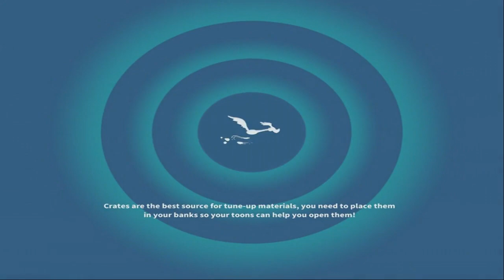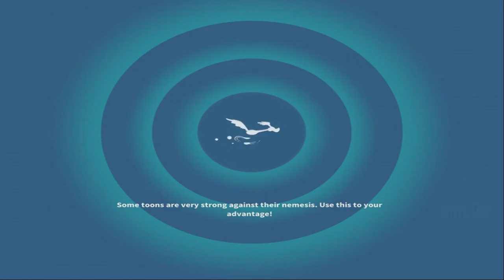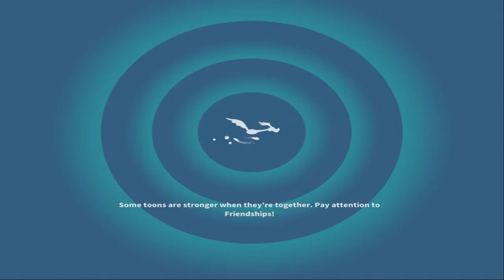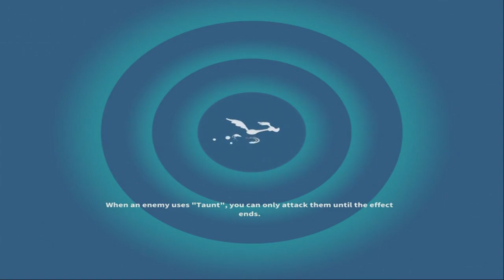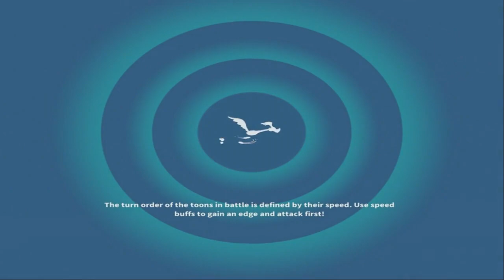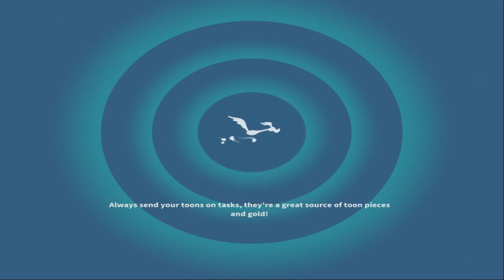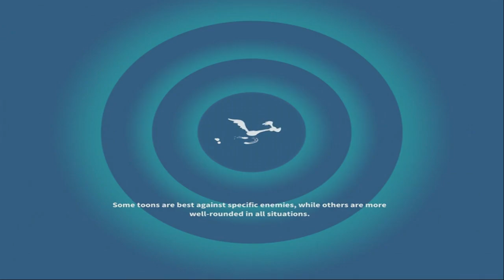Looney Tunes World of Mayhem - Gameplay Walkthrough #236 (iOS, Android)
Scopely